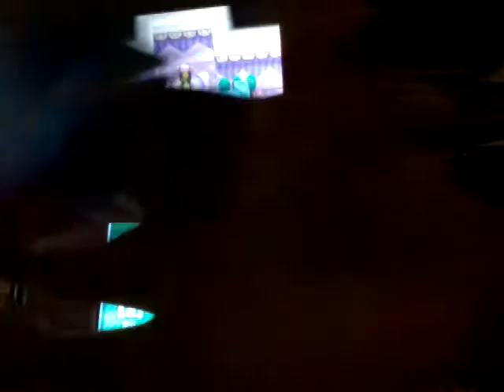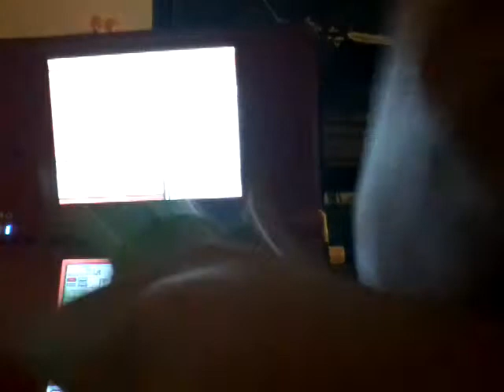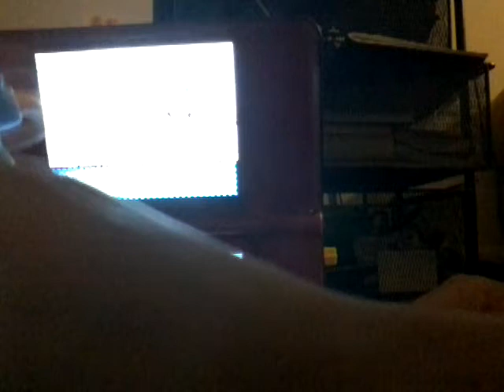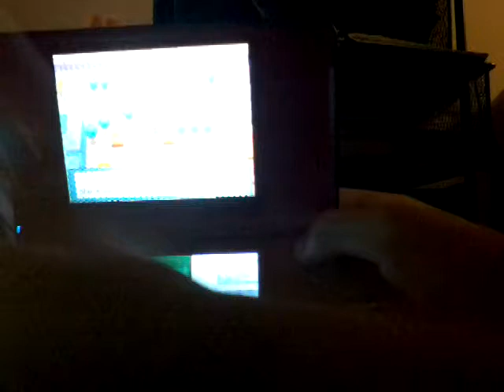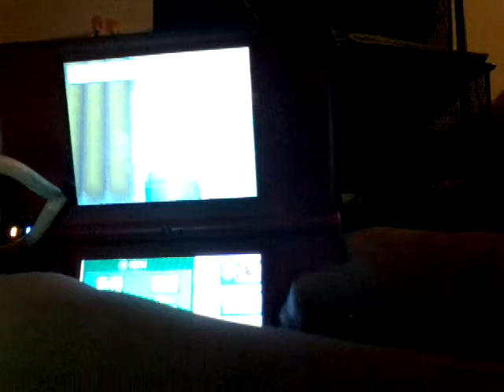To over level?: Pokemon soul silver,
Sodowodooo.